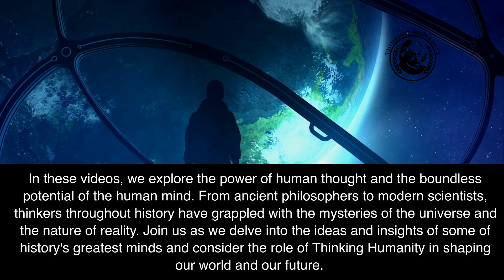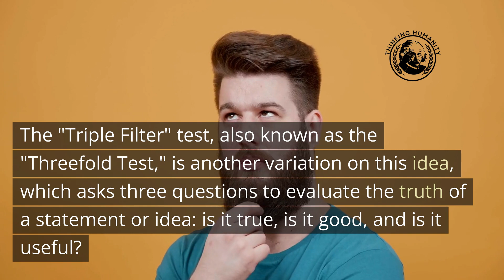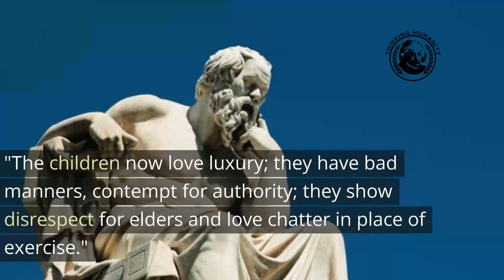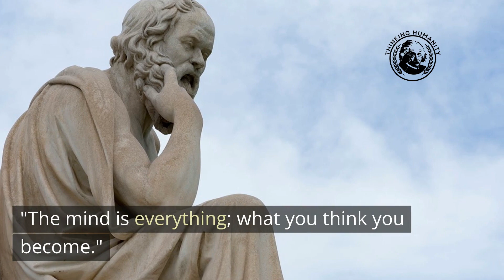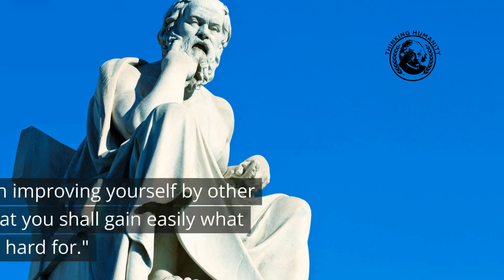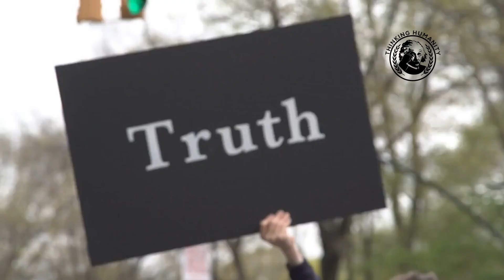The Philosophy of Socrates 30 Quotes, the Socratic Method, Test of Three, and Triple Filter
Join us on a journey through the life and teachings of Socrates, one of the most influential philosophers in Western history. In this video, you'll discover 30 of Socrates' greatest quotes, learn about the Socratic method, the test of three, and the triple filter, and discover how to use these tools to improve your life. Get ready to be inspired and gain a deeper understanding of the world around you with the wisdom of Socrates.